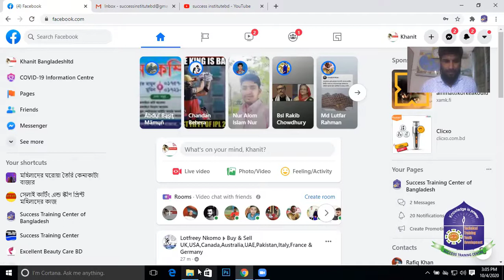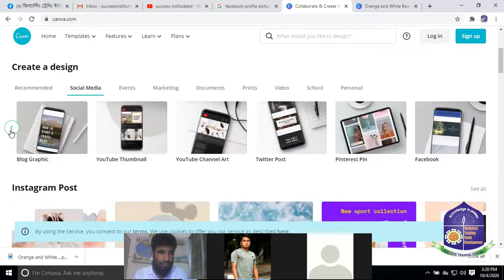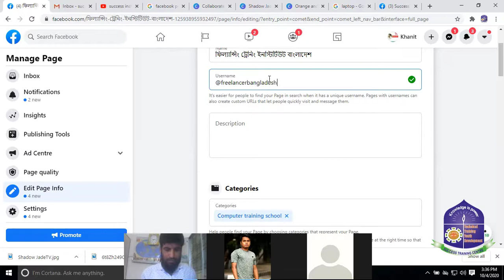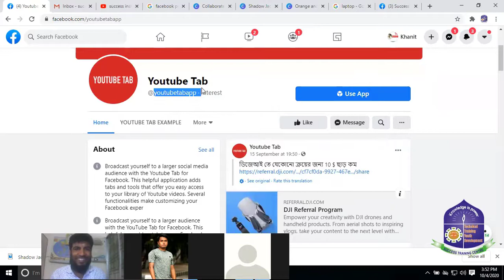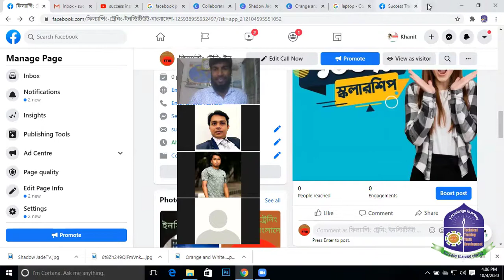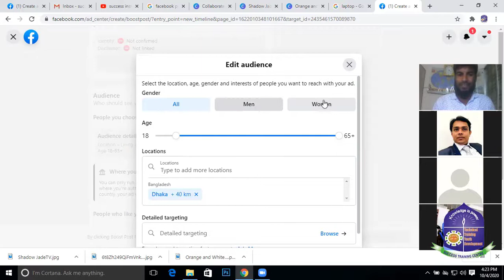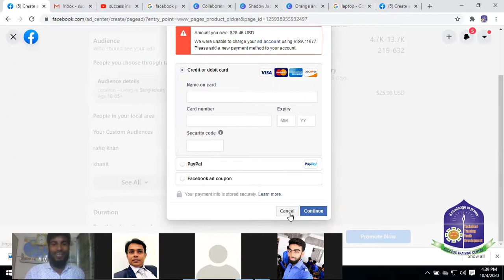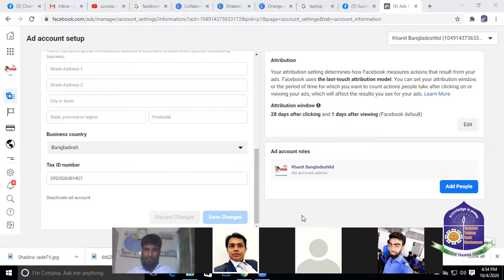How to facebook page create and promote make money online.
How to facebook page create and promote make mony online.